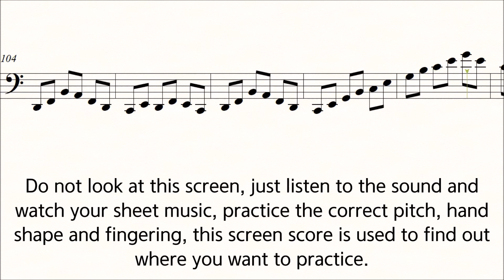Dotzauer Cello Etude No.2 ♪=100 Slow Exercises Play Along Piano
Dotzauer 113 Etudes For Cello No.2